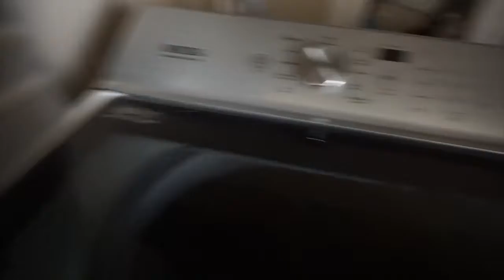ATTACK OF THE CLOTHES | DAY 4 🎄 VLOGMAS 2020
Here's our family's VERY REALISTIC, true life laundry "routine."